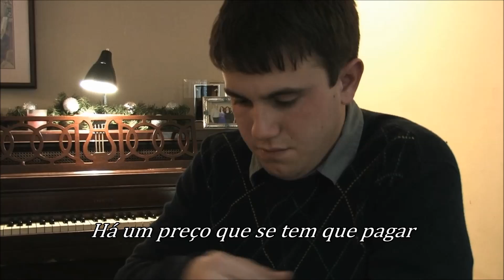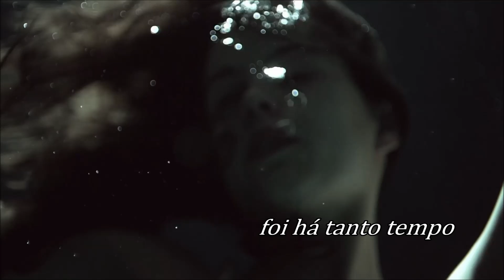Still Got The Blues Gary Moore (TRADUÇÃO) HD (Lyrics Video)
"Tanto tempo...
Foi há tanto tempo
Mas ainda fico triste por você!"